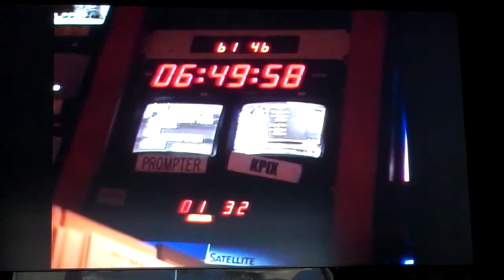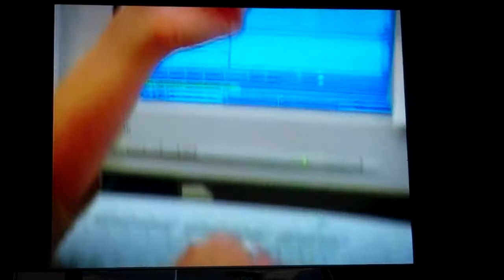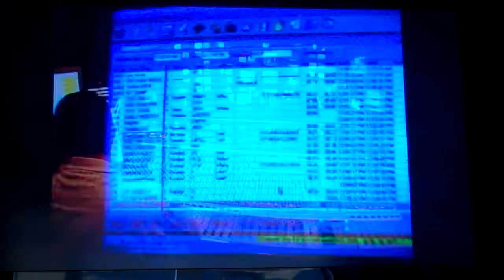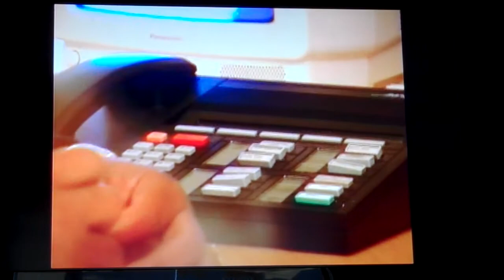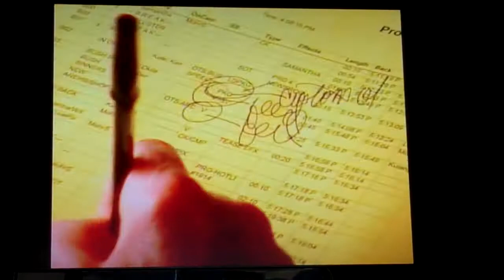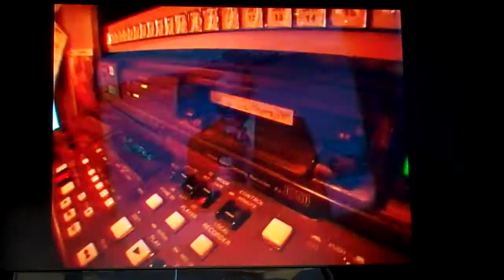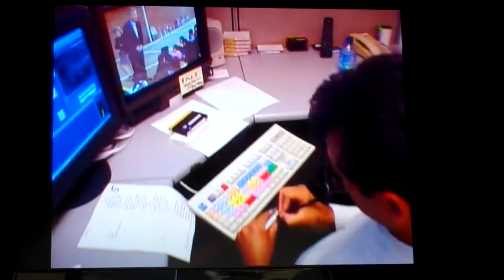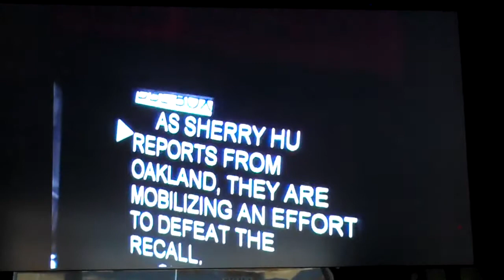Day in the Life of the News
A look behind the scenes at CBS 5. Please watch this before your station tour.